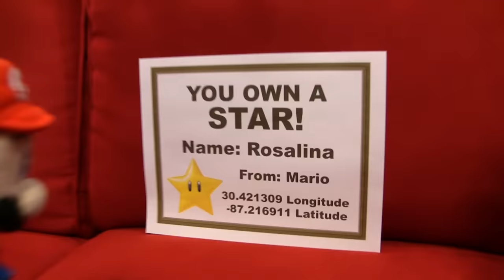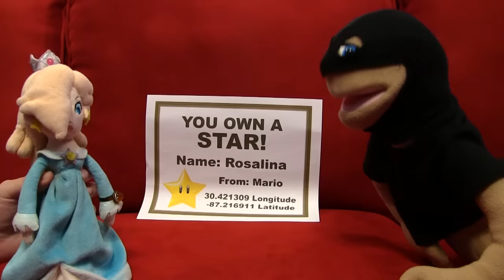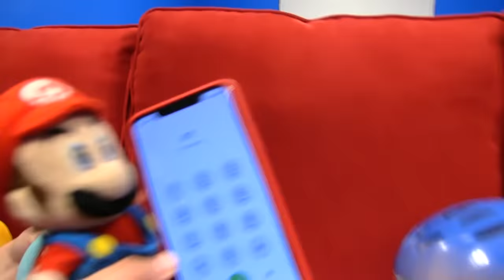SML Movie: Jeffy's Big Idea!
Jeffy has a BIG idea!